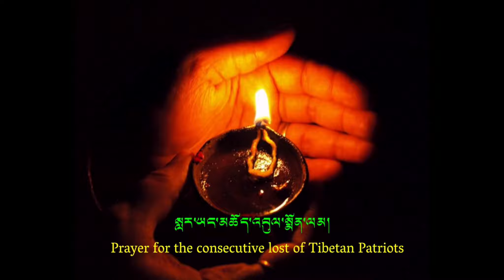Tibetan Consecutive Prayer (New York)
Tibetan who live in New York held a Prayer for the lost of 2 Tibetan loyalists, Gyari Rinpoche and Patriot Dopo.